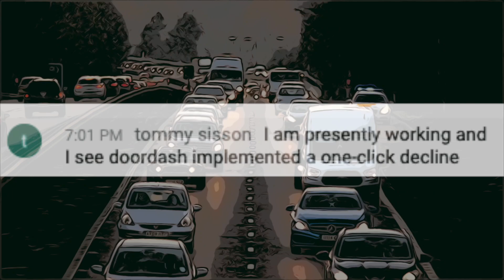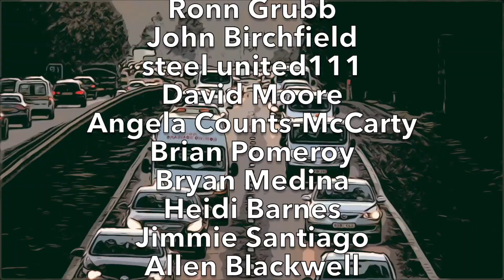DOORDASH IS CHANGING THE DECLINE BUTTON?!?! (THIS IS WHAT WE KNOW SO FAR)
Today's Video Topic: "DOORDASH IS CHANGING THE DECLINE BUTTON?!?! (THIS IS WHAT WE KNOW SO FAR)". HA! I caught you reading this! Leave a quick comment so I know you saw it saying "COMMENT DETECTED!" 👇  (CLICK ‘SHOW MORE’ BELOW) 👇

Ronn Grubb!